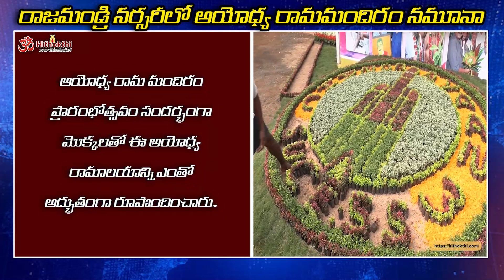Ayodhya Rama Mandir Model at Rajahmundry Nursery | రాజమండ్రి నర్సరీలో అయోధ్య రామమందిరం నమూనా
A grand welcome was said naturally at Rajamahendravaram for the New Year.

Kadiam nursery farmers of East Godavari district hold the upper hand in these welcoming arrangements every year.

Tens of laborers have worked hard for the past week with thousands of indigenous and foreign plants.

On the occasion of the inauguration of the Ayodhya Ram Mandir, this Ayodhya Ram Temple was beautifully designed with plants.

About 60 thousand plants were used for this Ayodhya Ram temple model.

This composition was made to show the importance of Ayodhya Ram Mandir.

Not only that, New Year Wishes also grew plants well and made those plants attractive.

Ayodhya Ramaiah is going to receive worship from the devotees from this year's historical milestone 2024.

నూతన సంవత్సరానికి రాజమహేంద్రవరంలో నేచురల్ గా గ్రాండ్ వెల్ కమ్ చెప్పారు.

తూర్పుగోదావరి జిల్లా కడియం నర్సరీ రైతులు ఈ స్వాగతి ఏర్పాట్లులో ప్రతి ఏటా పై చేయి నిలుపుకుంటారు.

వేలాది స్వదేశీ,విదేశీ మొక్కలతో పదుల సంఖ్యలో కూలీలు గత వారం రోజులుగా శ్రమించి వీటిని తీర్చిదిద్దారు.

అయోధ్య రామ మందిరం ప్రారంభోత్సవం సందర్భంగా మొక్కలతో ఈ అయోధ్య రామాలయాన్ని ఎంతో అద్భుతంగా రూపొందించారు.

సుమారు 60 వేల మొక్కలు ఈ అయోధ్య రామాలయ నమూనాకు వాడారు.

అయోధ్య రామ మందిరం ప్రాధాన్యతను చాటి చెప్పే విధంగా ఈ కూర్పును చేశారట.

అంతే కాదు న్యూయర్ విషెస్ కూడా చక్కగా మొక్కలను పెంచి ఆ మొక్కలను ఆకర్షణీయంగా చేశారు.

ఈ ఏడాది చారిత్రక ఘట్టం 2024 నుంచి అయోధ్య రామయ్య భక్తుల నుంచి  పూజలు అందుకోబోతున్నారు.